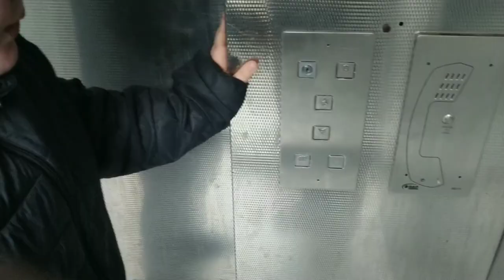Saturday October 26-10-2019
Woolwich, Beckton and Comic Con. Music is I have seen by Zero 7